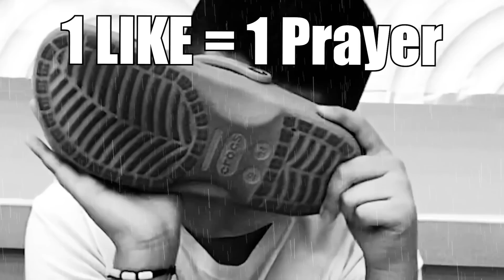MAGPAPATULI NA RAW SI BERKLEY BINATA NA!!! Naging itlog na kami parang betlog! (TULE) | Murillo Bros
1 LIKE = 1 LOVE

399 only!!!

Para sa pag-order, sundin lamang ang mga steps na ito:
1. Pindutin ang link na ito at fill-upan ang form
2. Maghintay ng text message na magsasabing natanggap na namin ang inyong order form, at iba pang mga detalye tulad ng shipping date at kung paano ipadadala ang inyong payment. Kumpirmahin kung tama ang mga detalyeng nakasaad sa text message.

Available sizes:
Extra small, Small, Medium, Large, Extra Large
Available designs:

2. LIKE THIS VIDEO
3. COMMENT ON THE VIDEO

1st step: Handfeeding
2nd step: Walk recall
3rd step: Step-up and Hop
4th step: Basic recall with whistle
5th step: Long Recall
6th step: Ascending and Descending recall
7th step: (I forgot to mention BLIND RECALL)
8th step: Boomerang